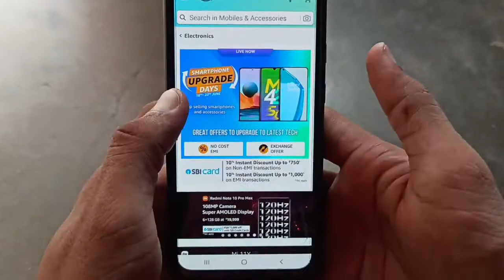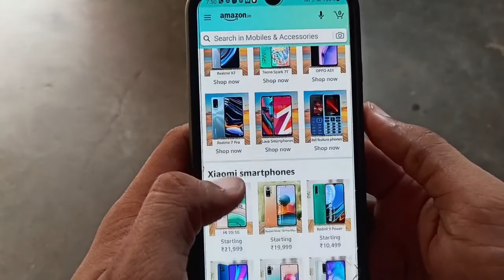Amazon Smartphone Upgrade Days Sale June 2021 | Best Deal On Smartphones 🔥🔥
dosto es video me maine amazon ki ak new sale ke baare me bataya h jo ki dussehra ke tym pr suru hui h jisme apko acche offer milege smartphone ke uper